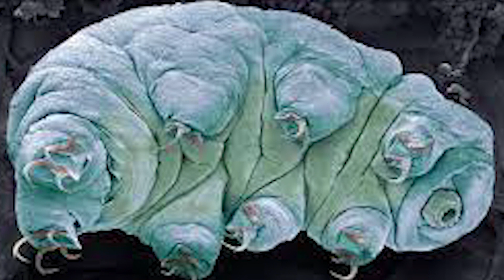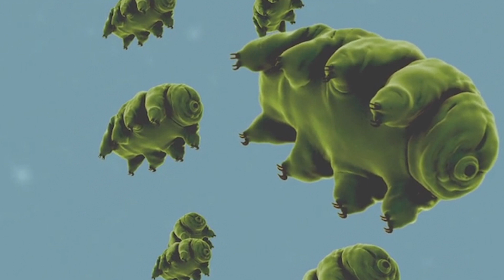The TOUGHEST Creature on EARTH!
Welcome back sea lovers! This one is a mind boggler! Tardigrades, aka Water Bears, are the toughest creatures on this planet. They can survive in a wide variety of environments from BOILING water to the VAST vacuum of space! All of your support means the world to me!

Videos & Photos by Pexels and iStock Images
Artists:
Magda Ehlers
Tom Fisk
Adrien JACTA
Vladimir Koshenkov
Daniel Torobekov
Taryn Elliott
Zlatin Georgiev
Jess Loiterton
Engin Akyurt
 Pressmaster
Ricky Esquivel
Oleg Gamulinskii
Mikhail Nilov
KoolShooters
Edward Jenner
T Studio
Music from Pixabay: Lexin Music

I own no rights to the music or images displayed.